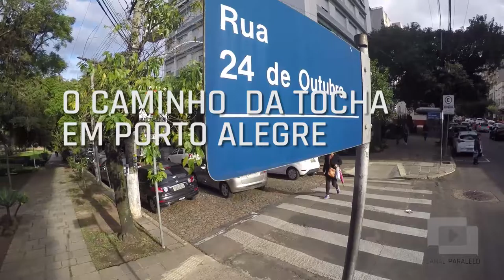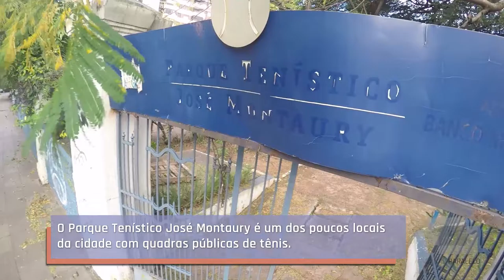O CAMINHO DA TOCHA EM PORTO ALEGRE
A TOCHA OLÍMPICA DESFILA POR PORTO ALEGRE.
E A PRÁTICA DE ESPORTES EM LOCAIS PÚBLICOS, COMO ANDA?
NOSSOS PARQUES E QUADRAS ESTÃO EM BOAS CONDIÇÕES?

Na tarde desta quinta-feira (07), a chama olímpica dos jogos ‪#‎Rio2016‬ passou por Porto Alegre. Iniciando o percurso no Parque Moinhos de Vento, a tocha percorreu basicamente as ruas da região central da cidade, passando por pontos como Redenção, Borges de Medeiros e Estádio Beira-Rio. Para mostrar a realidade da prática esportiva ao longo do trajeto, o Canal Paralelo refez o todo o caminho, mostrando as condições de três dos principais parques da cidade: Parcão, Redenção e Marinha. Mas em meio a tanta desigualdade social e crise econômica realizar mega eventos é a nossa prioridade? Fizemos o tradicional "fala povo" para escutar o que o porto-alegrense acha disso.